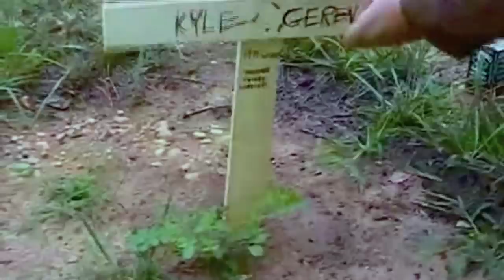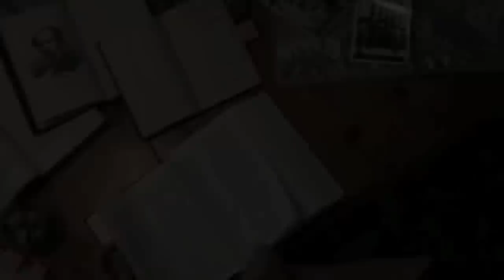WHERE'S WALDO: THE SECOND COMING HD: SCENE 1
Jon has just awoken from a long battle with the Waldo Horde.  He takes a final look at the massacre he has created turns and walks home to clean the blood off and bury his friend, Kyle.

We return to Jon Bradlee's life exactly one year later.  Staggeringly drunk and reading off poetry he found in a bathroom, it's been a dark year for Jon.

As Jon mumbles out a eulogy a stranger appears with information that will either bring Jon back from the brink of total rock bottom or send him spiraling even further into drunken oblivion.

Can Jon Bradlee accept the facts presented to him?  Only time will tell.

Where's Waldo: The Second Coming: Chapter 1
Written and Directed by: John C. Bradley and Richard Cline
Cinematography: Paul Busetti

Starring
John C. Bradley as Jon Bradlee
Richard Cline as Reechard Klein
Spencer Wright as King Waldo

Dead Waldos
Justin Davey
Spencer Wright
Richard Cline
Colin Lamb

Music Featured:
Ennio Morricone
Blind Boys of Alabama
Donnie Darko Soundtrack

Sean Malloy Productions created this.